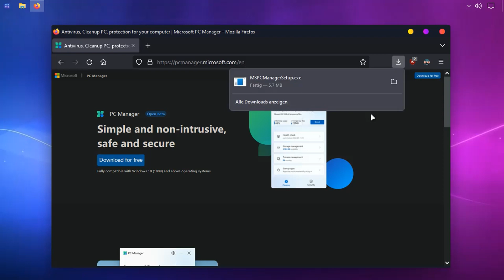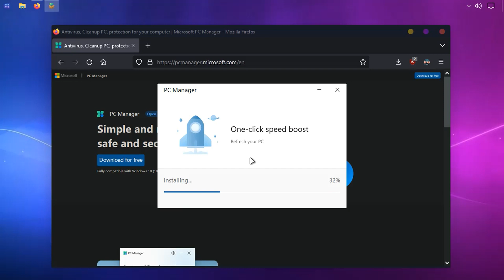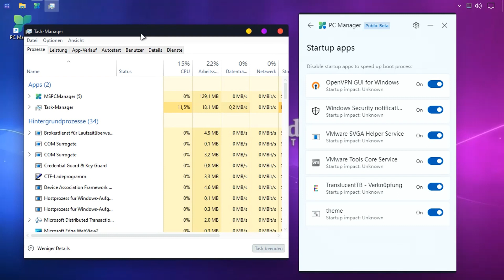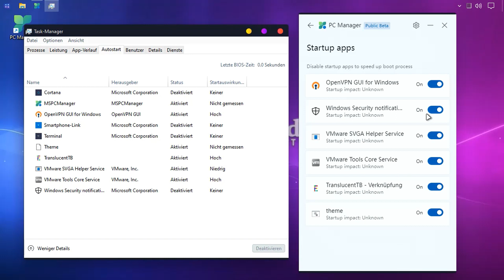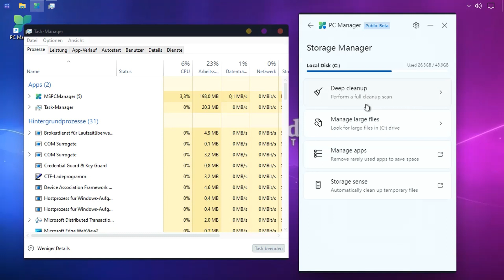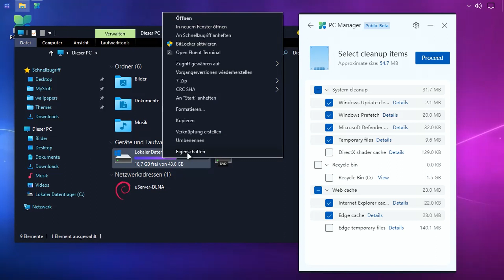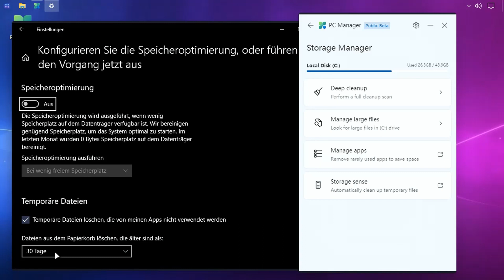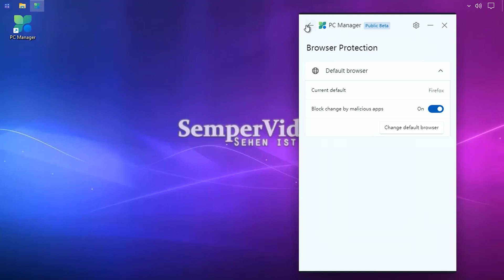Der neue Microsoft PC Manager